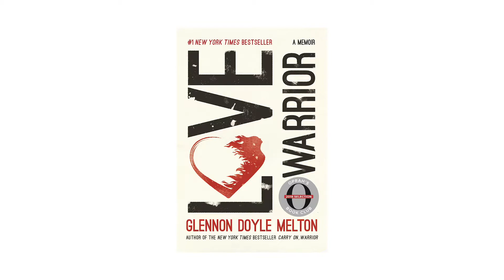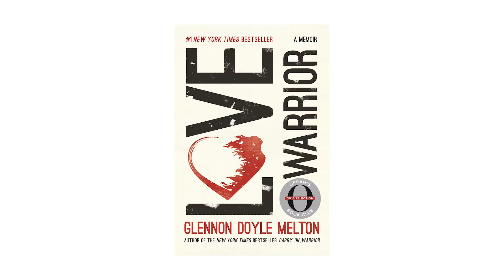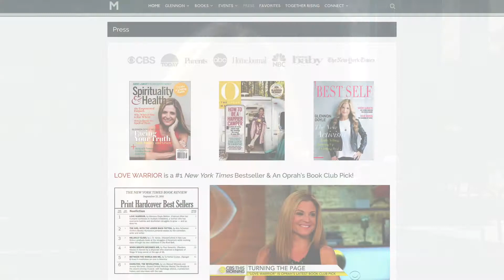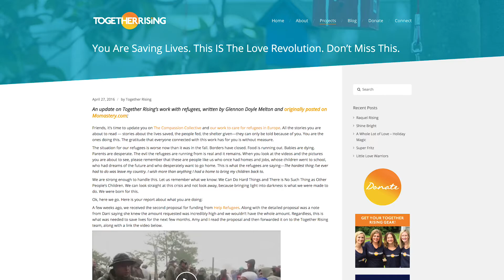Working Woman Report-Glennon Doyle Melton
Emmy award winning journalist Allison Haunss sits down with Glennon Doyle Melton, author of New York Times bestselling  books  "Love Warrior"  and "Carry On, Warrior." Glennon is also the creator of the online community "Momastery" and founder and president of "Together Rising" a non profit that has raised millions for women and children in crisis.